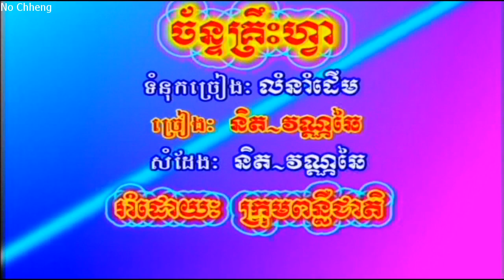ច័ន្ទគ្រឹះហ្វា និត+វណ្ណឆៃ (ភ្លេងសុទ្ធ) Chan Gresfa (Pleng sut)